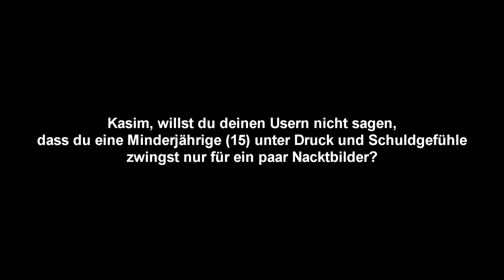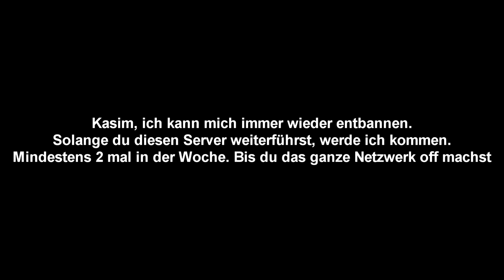PARADOX v0.0.2 | KasimV ZERSTÖRUNG | ALT:V Cheat/Executor